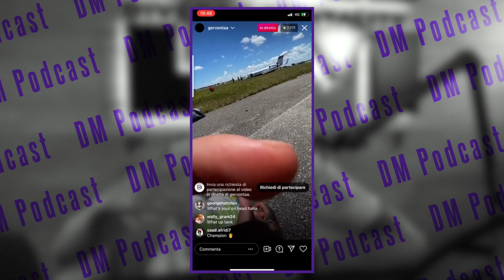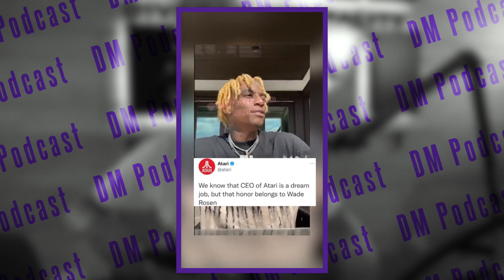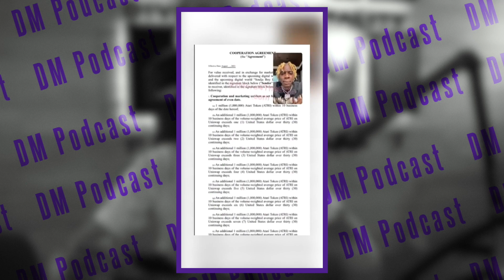The Diverse Mentality Podcast #76 - Kendrick Lamar Is Back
Quake discusses Kendrick Lamar's new message to his fans and his final TDE album, Kanye West and Drake's supposed "beef" with each others album release dates, Tyga launching his own platform competing with OnlyFans, Kodak Black surviving a plane crash, Soulja Boy claiming he owns Atari gaming company, Shotti betting his son will beat 6IX9INE in a boxing match, New Music, Album Sales Update and much more.

Timestamp:
00:00 - Intro
00:21 - Quake's Internal Thoughts
05:26 - Kendrick Lamar Announces New Album
17:46 - Kanye West and Drake Go At it
25:04 - Tyga Launches Own Platform After OnlyFans Discontinues Sexual Content
29:32 - New Study Shows Eminem Fans Spend The Most Money
33:41 - Kodak Black Survives Plane Crash With Boxer Gervonta Davis
36:43 - Soulja Boy Claims He Owns Atari, They Respond And Deny
41:46 - Shotti Bets $1.5 Million That His Son Can Beat 6IX9INE’s Ass In Boxing
44:02 - New Music
47:26 - Album Sales
49:38 - Outro